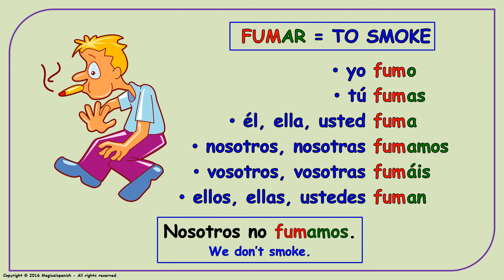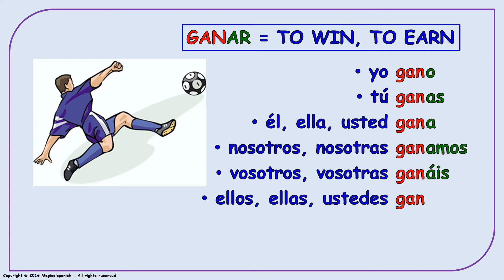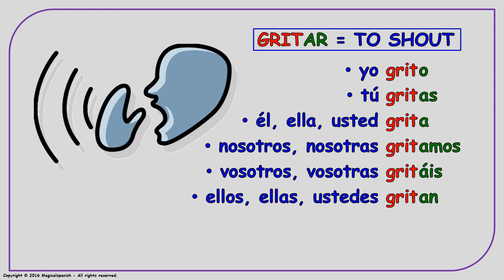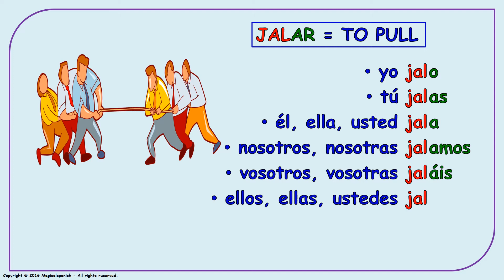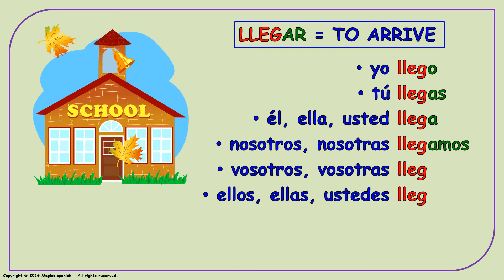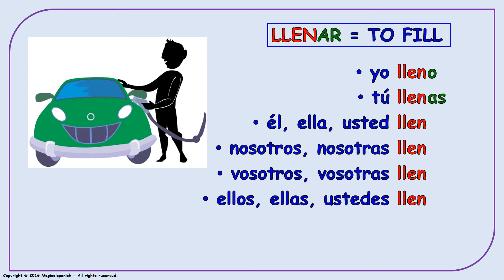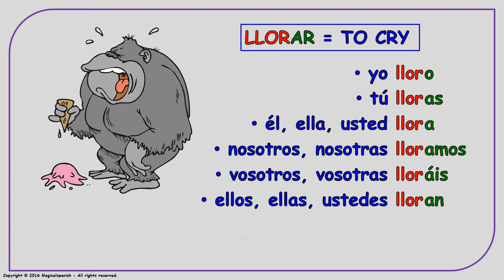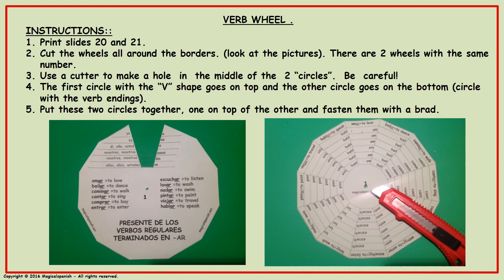Spanish verb conjugation #6. Present tense. Regular verbs ending in -AR.